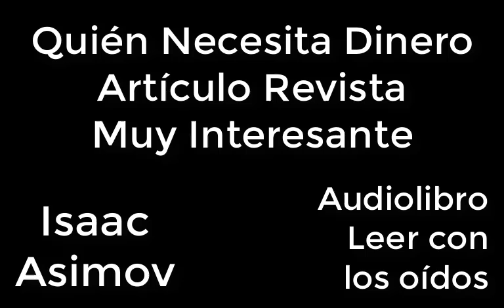¿Quién necesita dinero? (01d01) de Isaac Asimov AUDIOLIBRO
Las Huellas Dactilares Serán Nuestras Tarjetas de Crédito Hay mucha gente a quien la palabra ordenadores o computadores le resulta aversiva.
Le parece que estos artilugios amenazan con la deshumanización, que son máquinas incapaces de mirar los problemas con ojos humanos y que solo saben hacer las cosas con números.
Con esa misma lógica cabría decir entonces lo mismo de la regla de cálculo, de la balanza y del metro del carpintero, e incluso de cualquier artefacto utilizado por la humanidad para resolver mecánicamente sus problemas.
Puede que algún arquitecto de los tiempos prehistóricos se quejara amargamente de la moda de construir estructuras con ayuda de una nueva vara de medir: "No se puede fiar uno de un vulgar trozo de madera para saber qué largo sar a los sillares.
Hay que usar el ojo clínico de un arquitecto, o acabaremos deshumanizándonos".
Los ordenadores, claro está, son muchísimo más complejos que cualquier otro dispositivo inventado hasta ahora para resolver problemas, y muchísimo más rápidos y capaces de manejar simultáneamente múltiples factores.
Y eso es bueno, porque hasta ahora nunca habíamos tenido en nuestra historia tantos problemas ni tan complejos.
Jamás ha habido tanta gente trabajando con tantos recursos y de maneras tan variadas, constituyendo una sociedad tan enrevesada.
Hoy día se han alcanzado tales cotas de complejidad social y tecnológica , que el desistir de resolver problemas con ordenadores nos trasladaría treinta años atrás, sin posibilidad de alimentar a esos mil quinientos millones de personas que hemos añadido a la población mundial en ese período.
Las líneas aéreas, los bancos, la industria y, sin duda, los gobiernos, no podrían realizar las tareas que hoy se les exige de no contar con ordenadores que les resuelven los problemas a velocidades superhumanas.
Si decidiéramos "humanizar" las operaciones industriales, financieras, comerciales y gubernamentales empleando seres humanos en lugar de ordenadores, no tendríamos manos (ni cerebros) suficientes.
Y asi –como sin duda sucederá, so pena de querer caer en el caos- la sociedad se hace aún más compleja en el siglo que viene, necesitaremos un grado de mecanización y automatización mayor todavía que el actual.
Que eso conlleva el riesgo de abusos, nadie lo duda.
Peligro de abuso lo hay en todo.
Imagínense lo que podría ocurrir (y a veces ocurre) si un general decidiera abusar de su poder militar.
Aún así, los abusos no son tan frecuentes como podrían serlo, porque la sociedad es tanto más estable cuanto menos abusos haya.
Minimizar el abuso redunda, a din de cuentas, en beneficios de todos.
Los ordenadores pueden proporcionar las técnicas necesarias para controlar, con mucha más eficacia que jamás en la historia, los abusos, incluso los de los propios ordenadores.
Pero si los ordenadores vigilan a los ordenadores, ¿quién vigila a los vigilantes? La cuestión no es nueva, y tiene solución.
Cada guardián no pierde de vista (de vista electrónica, claro) a los demás.
En un sistema de gobierno democrático se llama a eso "separación de poderes".
¿Qué otras bendiciones nos traerá la automatización? Uno de los sueños es un mundo sin dinero.
Haciendo repaso de la historia veremos que las transacciones financieras se han hecho cada vez mas etéreas.
La moneda metálica de uso universal reemplazó a los objetos reales y concretos.
El papel moneda, impreso a voluntad del emisor, sustituyó a su vez a las monedas; y los talones, o billetes caseros de cualquier valor nominal, sustituyeron a los billetes emitidos por el gobierno.
Los cheques individuales fueron a su vez desplazados en parte por las tarjetas de crédito, que son como cheques a un mes.
¿Cuál será el siguiente paso? ¿El cómputo electrónico automático de los haberes personales, actualizado después de cada transacción? Imaginemos que cada cual tuviera un dispositivo sintonizado con sus huellas digitales, o con la estructura química de sus secreciones glandulares, o con algo más sutil aún.
Tras una operación preestablecida, el dispositivo nos diría el estado exacto de nuestra cuenta corriente, la cantidad disponible para nuestras transacciones.
Cualquier transacción imaginable –ingresos por sueldo, inversiones, gastos, desde la compra de un periódico a la renta de acciones- sólo quedaría legalizada cuando los dispositivos de todas las partes que intervinieran en la transacción fueran introducidos en una terminal de computadora, que transferiría luego los importes (en impulsos electrónicos) de una tarjeta a otra.
Lo que tendríamos sería una procesión interminable de cheques firmados al instante, por valor de cualquier cantidad inferior al líquido disponible.
La Administración podría descontar automáticamente los impuestos sobre cualquier transacción, en proporción a su importe y al nivel de renta del sujeto que recibiera el dinero.